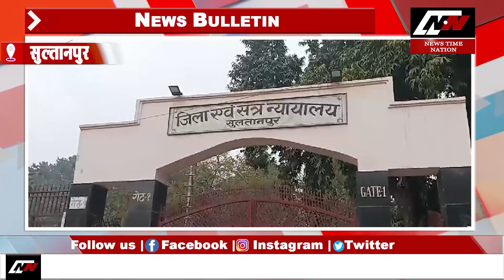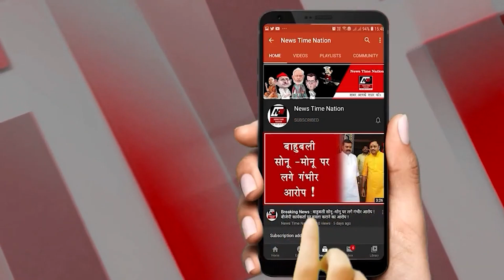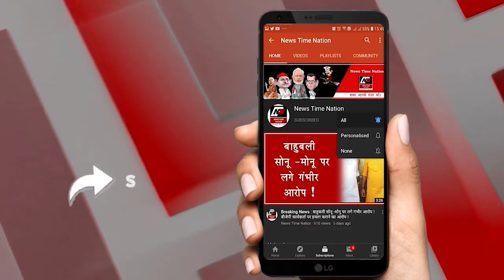सुल्तानपुर में जेपी निषाद भोले भाले लोगों को लगा रहा है चूना ! | News Time Nation